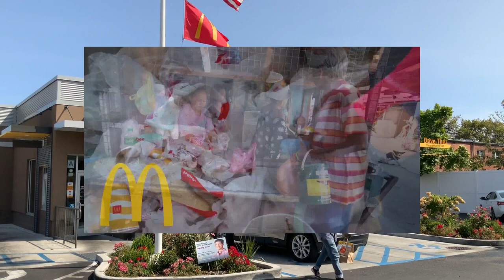WHO DO THEY EAT LEFTOVER FOOD EVERYDAY